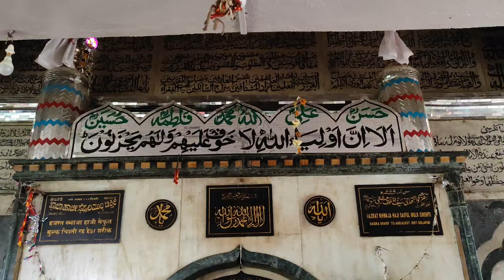हैद्रा दर्गाह अक्कलकोट, Haji Khwaja Saiful Muluk Haidra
namaskar dosto is video me ek dargah ke bare me bataya gaya hai jo ki Haidar me hai akkalkot me aata hai, jiska naam hajarat khwaja saiful muluk hai, karnatak maharshtra ke boundry par ye sthit hai, akkalkot station se lagbhag 15 km dur hai